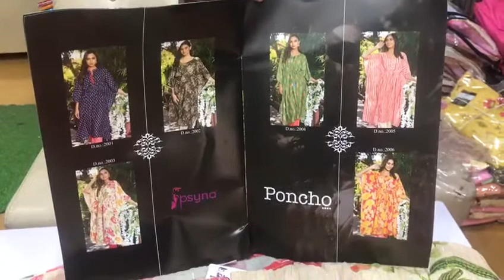KAFTAAN को कैसे करे STYLE PENT के साथ II STYLISH KAFTAAN DRESSES II FABTEX INDIA II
Top : Muslin Printed With Work ,
Bottom : Santoon

Chandni  Chowk,
Delhi 110006

sharara suits
chandni chowk
new fashion
pakistani suit
chandni chowk
ladies suit
chandni chowk
wholesalers
wholesaler  distributor
kurta dupatta
Design
wholesaler
wholesalers
suit piece
suit piece
fancy suit
Cotton suit
Fancy suit
Cotton suit
Boutique collection
Cheapest suit market
Cotton suit
Fancy suit

Kurti Design
Pure Cotton Suit
Jaipuri Suit
Ladies Suit Design
Basic Suit
Dress Material
Cotton Suit
Kurti Market
Long Kurti
Kurti
Stylish Kurti
Sharara Suit
Heavy Dupatta
SuitPure Suit
Nai Sarak
Ladies Suit
Handwork Suit
Latest Suit Design
Designer Wear
Chandni Chowk
Unstitched Suit
Nai Sarak
Designer Suit
Ladies Suit
Hand Work Ladies Suit
Heavy Suit
Eid Collection
Sharara Design
Sharara
Bourtique Suit
Catalogue Suit
Long Suit
Fancy Suit
Sasti Kurti
Suit
KurtiCotton
Gown Kurti
Long Gown
ladies suit
pakistani suit
chandni chowk
ladies suit
chandni chowk
kurta dupatta
Design
suit piece
suit piece
fancy suit
Cotton suit
Fancy suit
Cotton suit
Boutique collection
Cheapest suit market
Cotton suit
Fancy suit
Stylish suit
Long designer suit
Bridal suit
Latest Fashion
latest Designs and patterns of Dresses
Anarkali Suits
Sarees
Kurtis
Salwar Suits Women Salwar
Designer Suits
Salwar Kameez